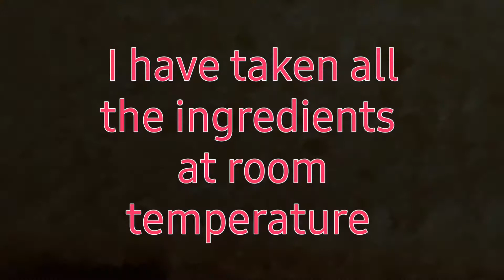Vanilla Sponge Cake with Tea Cup| Vanilla Cake Without Oven| Cake On Gas| Cake Without Measuring Cup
Anaya's kitchen is presenting you Soft Spongy and Tasty Vanilla cake without Oven on Gas stove and without Measuring cups but using tea cup measurements. This recipe is very easy to follow with basic ingredients available at home. Hope you will like it.